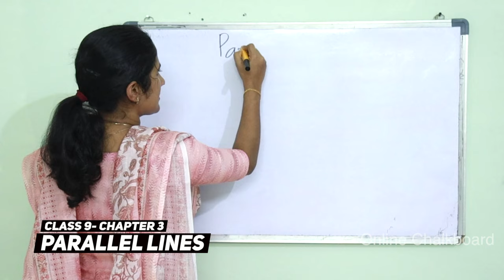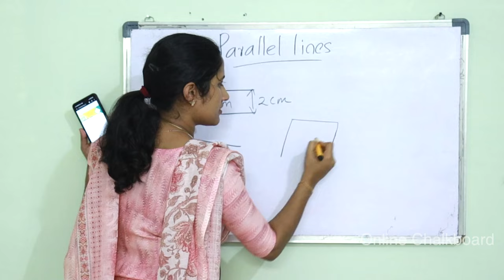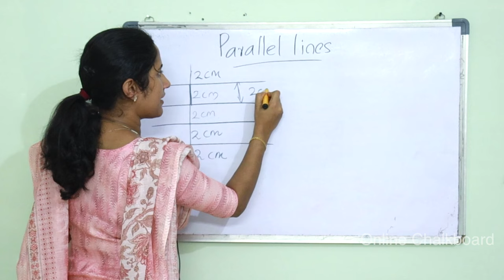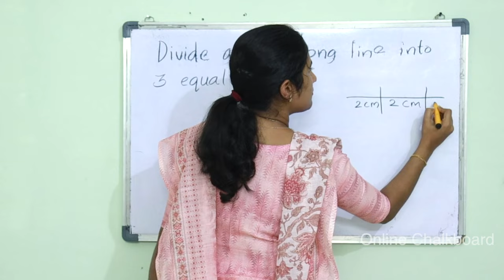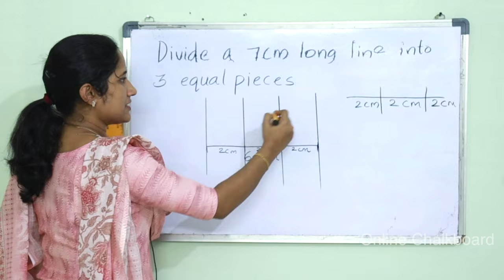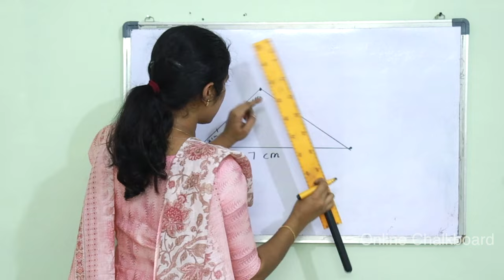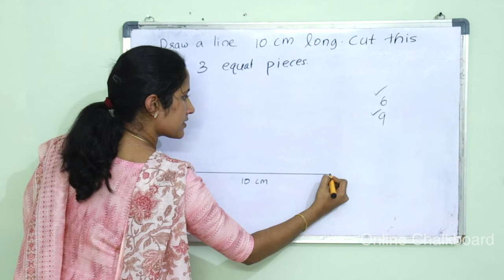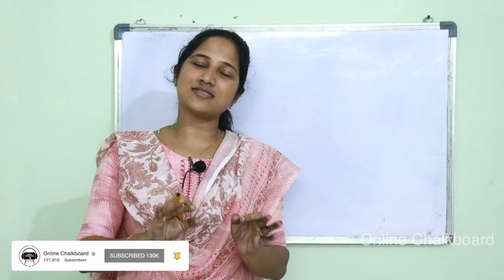Class 9 Chapter 3 | PARALLEL LINES | Part 1 | New Text Book 2024-25 | SCERT Kerala_Online Chalkboard